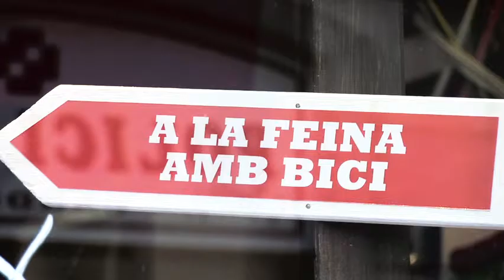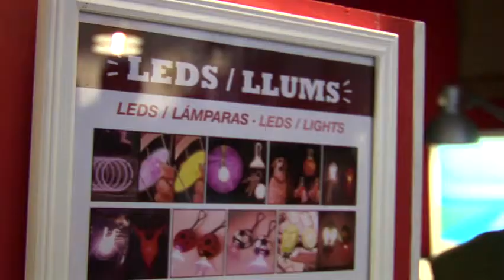Ramonas Barcelona: a new paradise for city cyclists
Do you know how to make bus drivers see you at night? How would you get someone to let you past and, what's more, do it you a smile? Can you protect your hands from the cold while keeping your fingers free? A would-be Mecca for the city's cyclists is located in the Ribera neighbourhood and it's called Ramonas Barcelona!